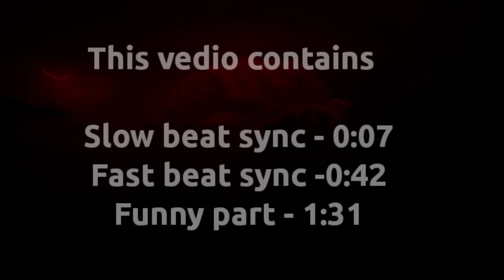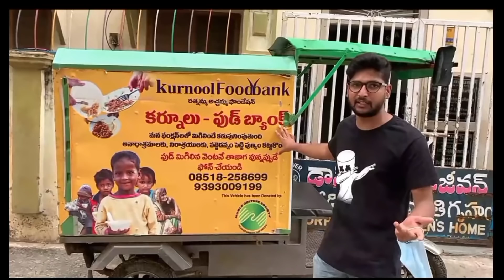Video No:4 || 1st Month || Heros Mega Video Editing Contest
The Heros Mega video  Editing Contest -1
Hello Heros and Hero editors.
This a chance for every video editor to use his skill and talent in making best video edits. videos may be funny edits, meme edits ,montages or beat syncs e.t.c.,

Here is a contest  For all video editing Heros

1.First prize - 5000 rs
2.Second prize - 3000 rs
3.Third prize - 2000 rs

The three winners of this contest will get an entry to Next Level  Hero Editors contest with a Prize Money of 1 Lakh which is going to happen in October 2021 Next year.
How
Best 30 videos will be picked up and among them three winners will be selected via total  likes got to the video .
Every video among 30 will get published on heros Gaming channel. Two videos per day will be published. one video in the morning at 7 am   and second in the evening at 7pm.

The videos which gets more likes  will be the winners .
winners will be selected on December 31 2020 at 5 pm and prize money will be sent instantly .

Points to be followed:
1 .Audio to be used  - Only Non copyright songs.
2. Video clips to be used - Any of my pubg videos .
3. Mention your  youtube channel name / instagram I'd at the end of the video.
4. video should not be uploaded any where.
5. Minimum Video Length should be More than or equal to 3 Mins.
6. A person can send any number of videos.

If you are good at editing ,do participate in the contest. if not share to your friends who can Edit. Selected  Videos will get published to heros Gaming channel from tomorrow at 7 am (i.e., from  11 December 2020 to 25 December 2020 ).Each day two videos will be published .one video at 7 am in the morning and second video at 7 pm in the evening. Winners will be selected on 31 December 2020 at 5 pm and prize money will be sent instantly.